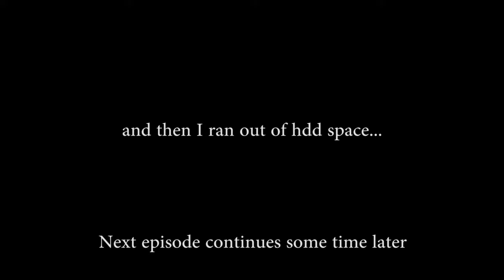Primal Completes - Batman: Arkham Origins - Part 10